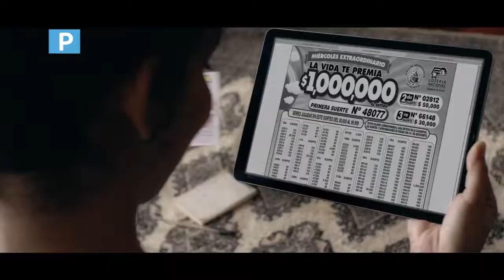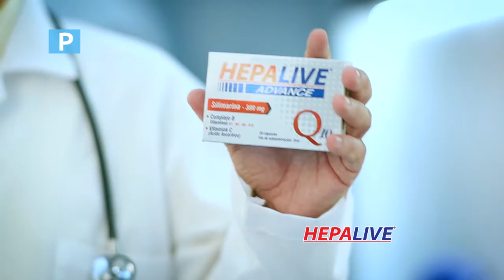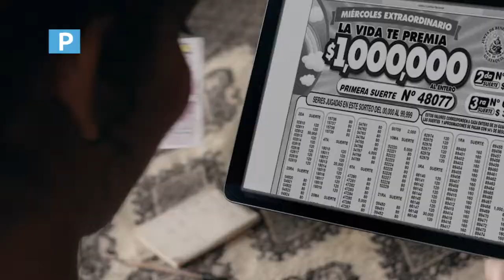FUERZA DEPORTIVA XTREME 273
Fuerza Deportiva Xtreme Domingos 12H30 por Canal Uno Tv Ecuador